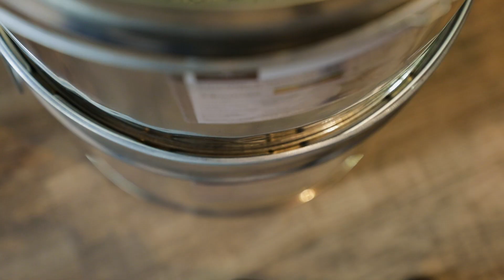Секреты обжарки кофе | Короче, Омск #107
В новом выпуске проекта "Короче, Омск" бизнесмен, владелец кофейни "Кофейнер" Олег Даутов продолжит рассказывать о важных нюансах приготовления этого напитка. Сегодня он посвятит вас в таинство обжарки зёрен. Какие у неё существуют стадии, что такое "крэк" и как раскрывается вкус — узнаете из видео.